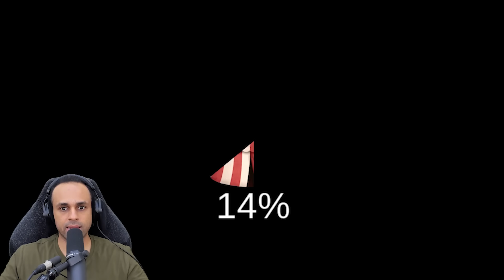مهرج خطير خطفنى فى بيت الرعب | DeathAttraction !! 🤡💀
مهرج خطير خطفنى فى بيت الرعب عمل معايا الجلاشة لعبة DeathAttraction !!
😍الانتساب فى القناة:
😍شكر خاص لكل شخص يدعمو القناة بى النشر ولايك!😍